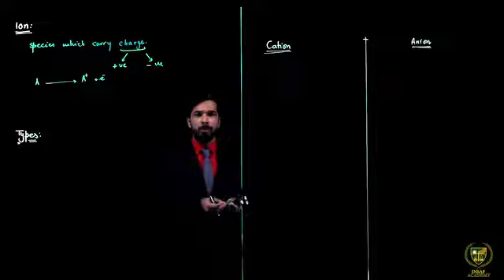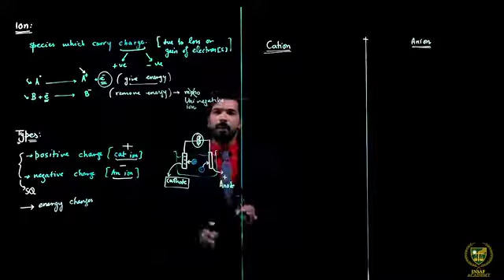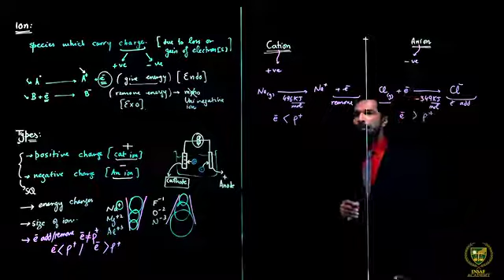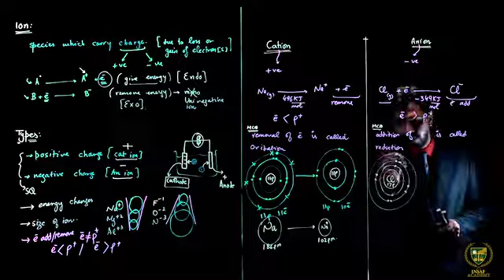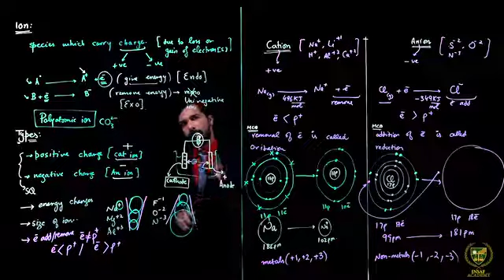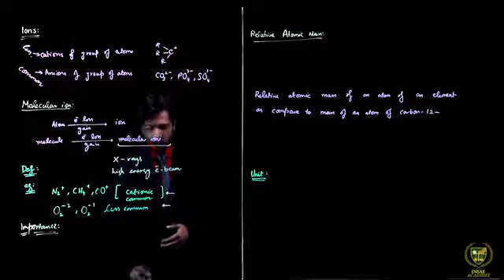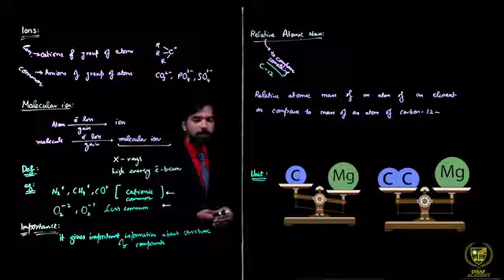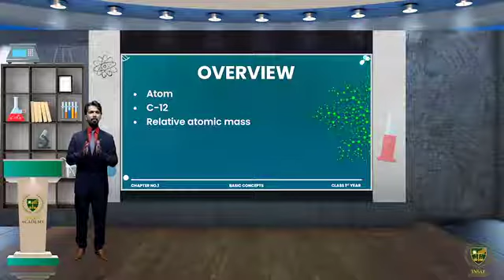1.3 Atom, Relative Atomic Mass - Chemistry-11th, chapter 1, lec3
Class - 11th
Subject - Chemistry
Chapter -
Lecture No. -